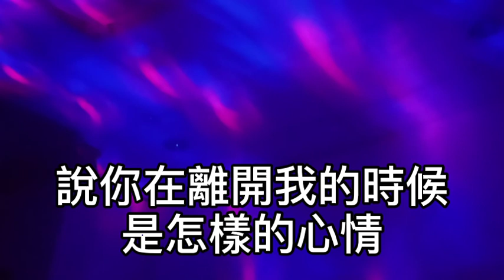卡拉OK~聽海~男key 寫信告訴我今夜你想要夢什麼？夢裡外的我是否都讓你無從選擇？我揪著一顆心！整夜都閉不了眼睛！為何你明明動了情！卻又不靠近！聽海哭的聲音！這片海未免也太多情！悲泣到天明！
聽海

作詞：林秋離
作曲：塗惠元

寫信告訴我今天
海是什麼顏色

夜夜陪著你的海
心情又如何

灰色是不想說
藍色是憂鬱

而漂泊的你　狂浪的心
停在哪裡
寫信告訴我今夜
你想要夢什麼

夢裡外的我是否
都讓你無從選擇

我揪著一顆心
整夜都閉不了眼睛

為何你明明動了情
卻又不靠近

聽
海哭的聲音

嘆惜著誰又被傷了心
卻還不清醒

一定不是我
至少我很冷靜

可是淚水
就連淚水也都不相信

聽
海哭的聲音

這片海未免也太多情
悲泣到天明

寫封信給我
就當最後約定

說你在離開我的時候
是怎樣的心情